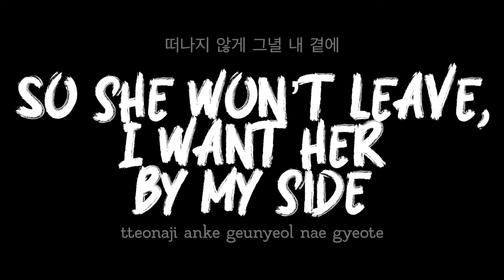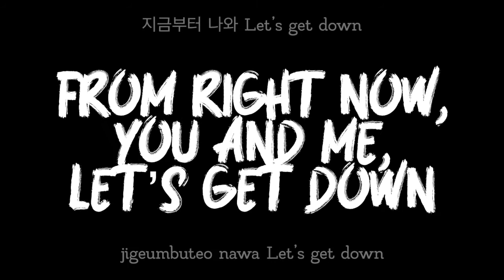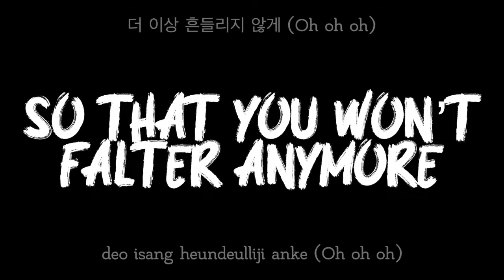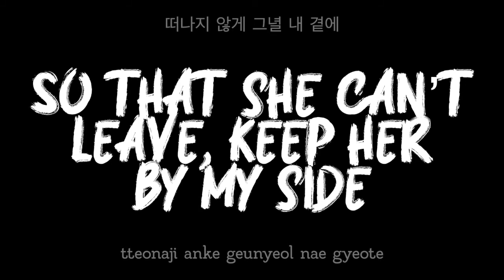Tempo ❤ EXO [ENG LYRICS]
Dem boys are back with Tempo! Who else LOVES this?

Track listing:
1. "Tempo"
2. "Sign"
3. "Ooh La La La" (닿은 순간; Daheun sungan)
4. "Gravity" **
5. "With You" (가끔; Gakkeum) **
6. "24/7"
7. "Bad Dream" (후폭풍; Hupogpung)
8. "Damage"
9. "Smile On My Face
10. "Oasis" (오아시스; Oasiseu)
11. "Tempo" (节奏) (Chinese version)

will definitely do full eng trans of the new album! will do according to their teasers :p